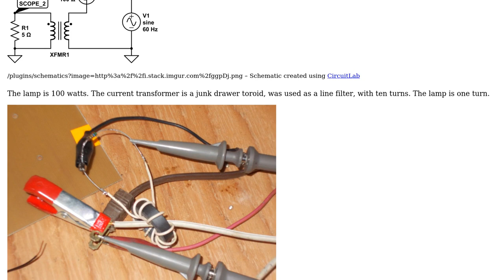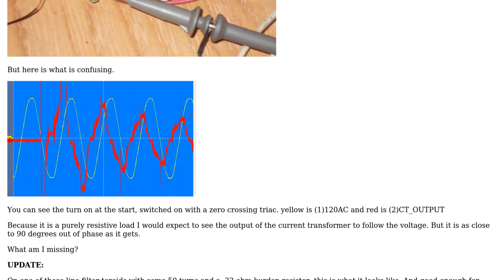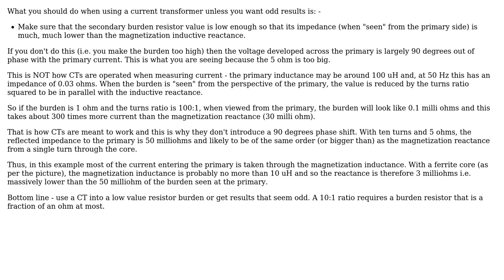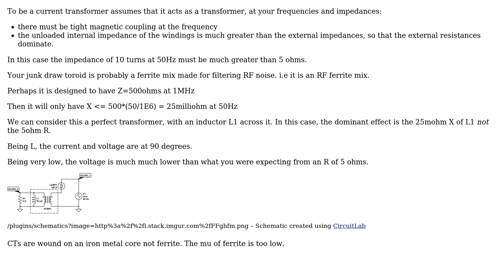Electronics: Why I'm seeing a 90 degree phase shift with a current transformer? (3 Solutions!!)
Electronics: Why I'm seeing a 90 degree phase shift with a current transformer?

With thanks & praise to God, and with thanks to the many people who have made this project possible! | Content (except music & images) licensed under CC BY-SA | Music | Images & others | With thanks to user Oskar Skog user lakeweb user Henry Crun user Andy aka and the Stack Exchange Network Trademarks are property of their respective owners. You are responsible for your own actions.